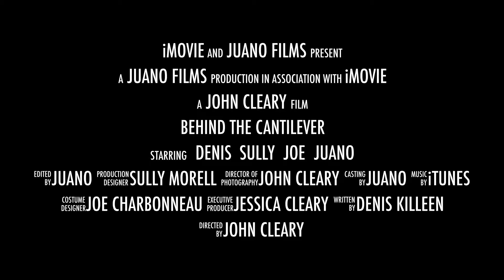Behind The Cantilever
WHC Presents Behind The Cantilever